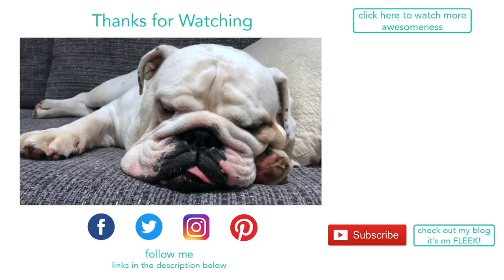Lincoln has a BBQ | ENGLISH BULLDOG